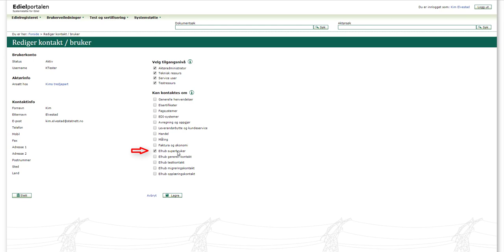Registrere Elhub Superbruker i Edielportalen